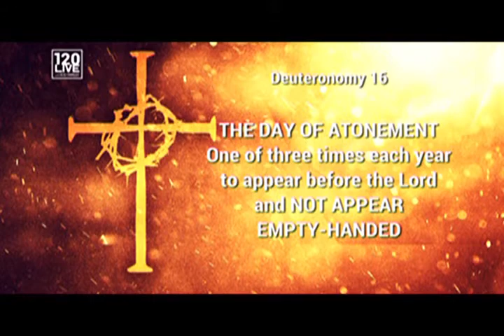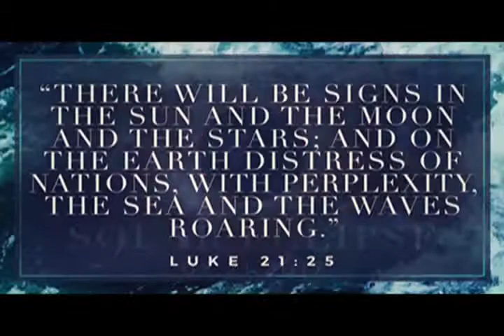Rod Parsley: "120 LIVE"- September 25th, 2017